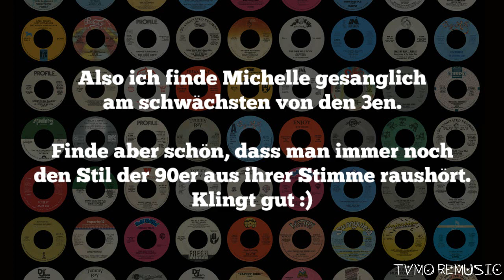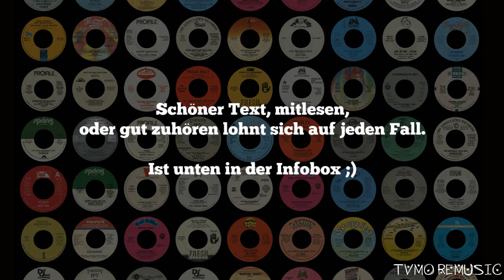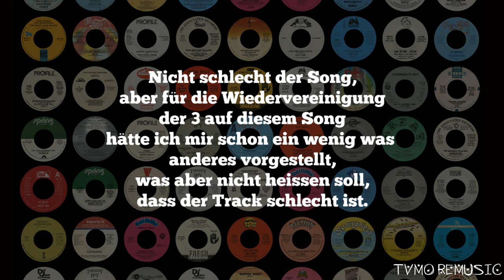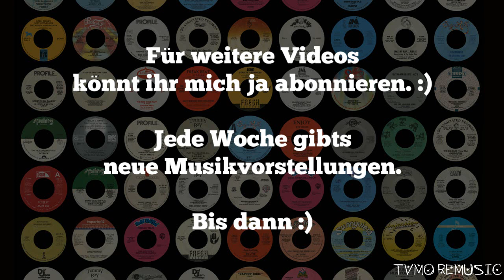Michelle Williams -- Say Yes! (Feat. Beyoncé & Kelly Rowland) Lyrics (Destinys Child 2014) Review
Michelle Williams -- Say Yes! (Feat. Beyoncé, Kelly Rowland) DOWNLOAD

Videoproduktion mit : Magix Video Deluxe

Lyrics / Songtext/ Song :

When Jesus say Yes, nobody can say No

I'm not worried 'bout a thing
Cause I know You are guiding me
Where You lead me, lord, I will go
I have no fear cause I know who's in control

There's no limit to what You can do
Cause it all belongs to You
Yes, it all belongs to You
(No rushing now)
You're almighty and all powerful
And it all belongs to You

Cause all belongs to you

Cause he is in control

When Jesus say Yes, nobody can say No (My Jesus)

No, He is with me
Official Music Review